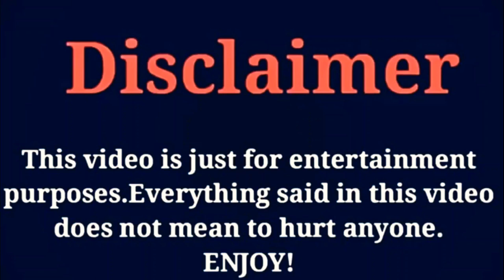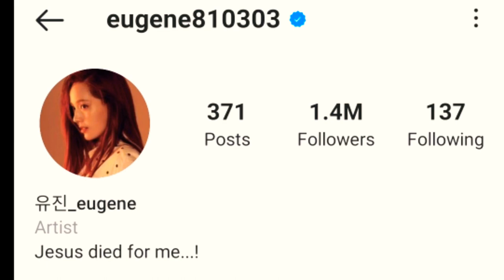Kim Yoo Jin (The Penthouse 3) Lifestyle 2021 |Bio,Facts,Age & More |Celeb Profile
Kim Yoo Jin (The Penthouse 3: War In Life) Lifestyle 2021 |Bio,Facts,Net Worth,Age And More |Celeb Profile I